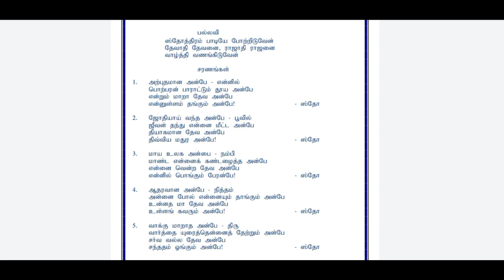ஸ்தோத்திரம் பாடியே போற்றிடுவேன்| TPM SONG NO :- 259